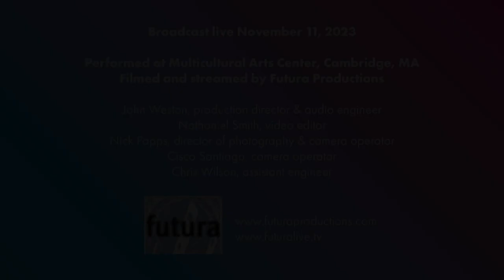Beacon of the Bay • by Stacy Garrop • Juventas New Music Ensemble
Beacon of the Bay
by Stacy Garrop
Juventas New Music Ensemble
Ryan Shannon, violin; Thomas Barth, cello; Julia Scott Carey, piano
Encore! concert, November 11, 2023

Program notes
When the Newport Music Festival commissioned me for a piano trio in honor of their 2021 season, I looked for a topic that would celebrate an aspect of the Newport community. While researching the area, I was struck by the nine lighthouses situated around the island. The dual nature of lighthouses was particularly appealing to me: not only do they serve a vital role in the navigation of ships around rocks and land, but they are also a beautiful sight, particularly at night when their blinking beacons are clearly visible to the eye. It occurred to me that lighthouses link the past with the present, and will endure long into the future, with their beacons serving the same purpose for every generation.

I became fascinated with the lighthouse on the property of Castle Hill Inn, located at the opening of the East Passage of the Narragansett Bay. This squat thirty-four foot granite structure was erected in 1890 on a very picturesque spot, right at the water’s edge. Its “characteristic,” the nautical term for each lighthouse’s unique light sequence that allows ships to identify the lighthouse, is to alternate on for three seconds, then off for three seconds. The lighthouse has also served as the starting and finish line for numerous high profile yacht races, as well as survived a massive hurricane in 1938, though the lighthouse keeper’s nearby residence wasn’t so lucky. American novelist Thornton Wilder wrote much of his 1973 novel Theophilus North while staying at the Castle Hill Inn; a passage from the book perfectly captures the dual nature of lighthouses: “At a later visit I was able to engage the pentagonal room in a turret above the house; from that magical room I could see at night the beacons of six lighthouses and hear the booming and chiming of as many sea buoys.”

In Beacon of the Bay, we first hear the lighthouse’s characteristic as its ruby light blinks on and off. This is followed by a simple theme that represents the lighthouse performing its solitary duty. As the piece progresses, we hear waves playfully lapping around its base, then yachts gracefully floating by; this is followed by a violent storm that churns the waves with so much force that they crash against the lighthouse’s granite body. But the steadfast lighthouse holds firm to the rocks, grandly blinking its ruby light. The music quiets back down to its simple theme, with yachts sailing by once more as the piece concludes.

-S.G.